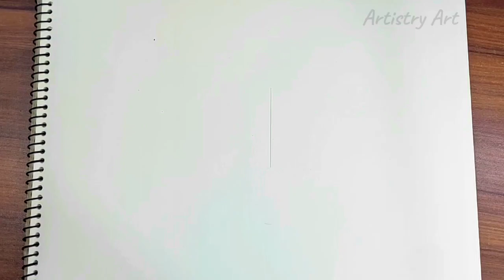How to draw a Traditional Girl with Beautiful saree - easy drawing | A Girl wearing saree drawing ❤️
► Used things ??
1. Pencil Name : Petra 6b

2. Blending Stump
(You can use Cotton buds or  Paint brush /makeup brush  instead of this Blending Stump.)

You can do anything if you want to do it.

Powered by:  Artistry Drawing Academy
Video Title :How to draw a Traditional Girl with Beautiful saree - easy drawing | A Girl wearing saree drawing ❤️